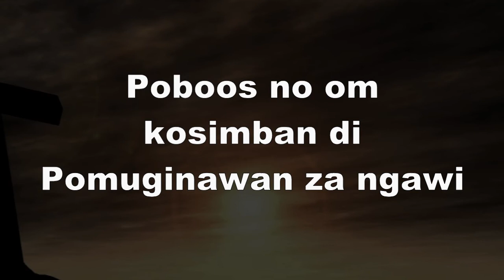Oi Tuhan Poboos No Minus 1 Lirik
Church Use Only